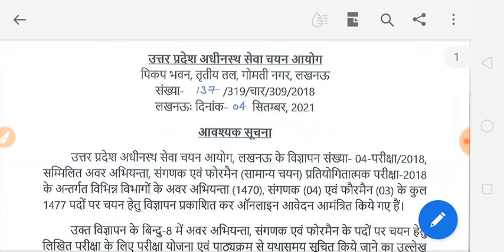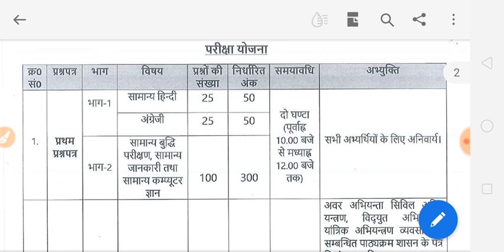UPSSSC OFFICIAL NOTICE 04 SEPTEMBER